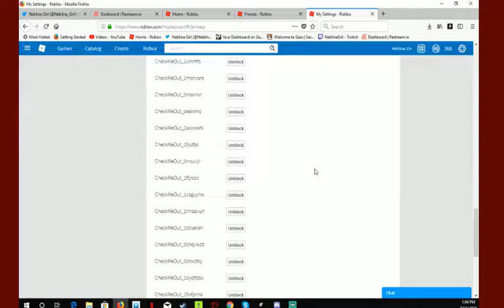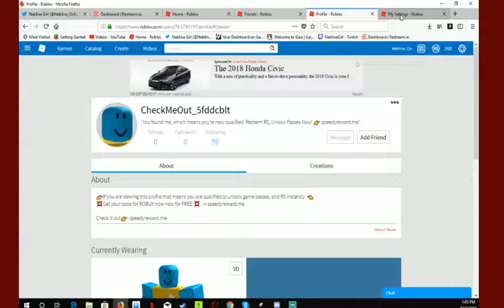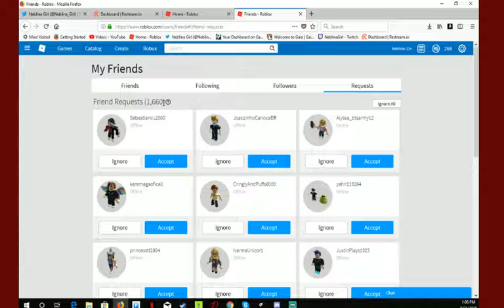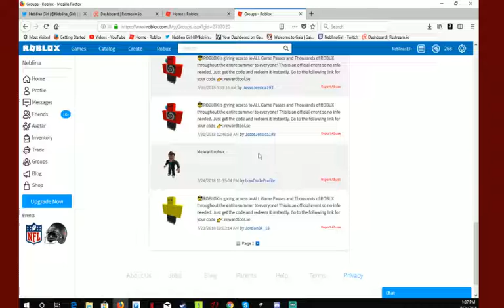Being annoyed by bots on roblox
I remember it happen along time ago then roblox get rid them and now they’re back I think they’re always there

Don’t forget to turn on the bell and I hope you enjoy this video

drawing me or pikachu fanart